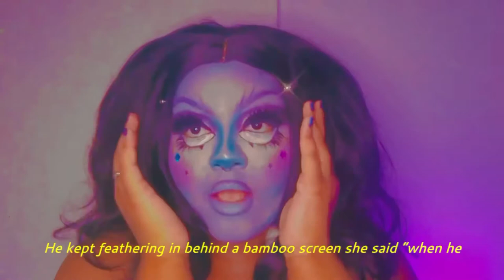Little Dragon - Butterflies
Here is my performance for TIRF on March 31st!